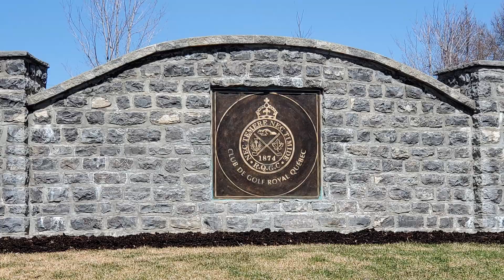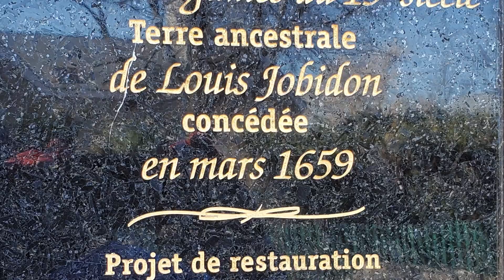7 Péchés Capitaux Côte de Beaupré (7 PCCB)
Crée dans le but de vous faire découvrir la côte de Beaupré en vélo. 3 niveaux qui vous permettrons d'aller dans des endroits pour avoir des beaux points de vue et également vous mettre au défi de monter quelques côtes mitiques. Amusez vous dans ce défi et profitez-en pour voir la beauté de la Côte de Beaupré. Notez que ce sont des boucles. Vous pouvez donc commencer où vous voulez.